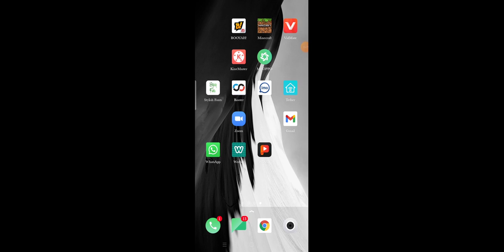October 11, 2021